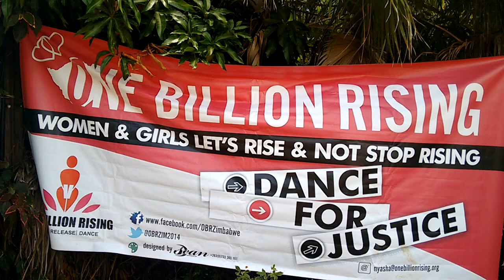Women and Girls: One Billion Rising by Bernard Chiketo